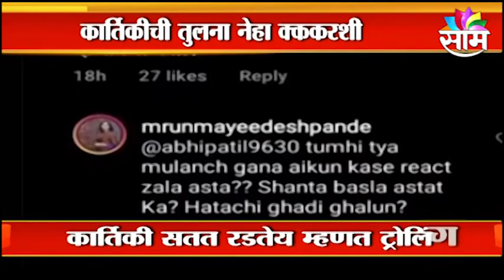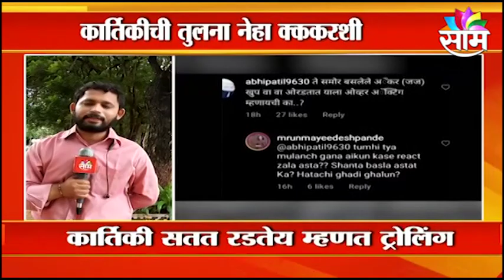SPECIAL REPORT | लाडक्या लिटिल चॅम्प्सना प्रेक्षकांची नापंसती, पाहा सविस्तर बातमी